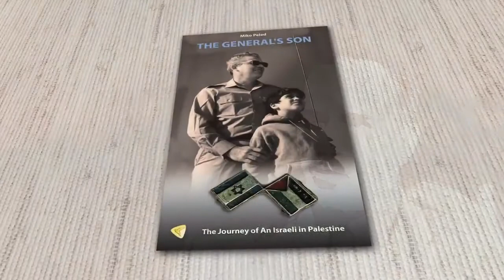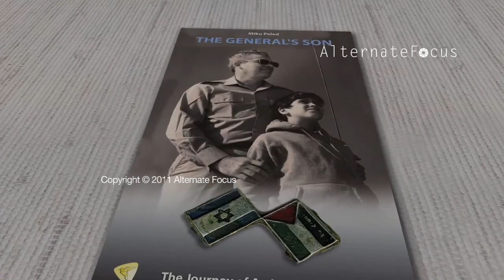Miko Peled: The Return of "The general's son"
Miko Peled is the son of General Matti Peled, who was a leader in the 1967 war who also fought in the War of Independence in 1948.
Like his father, Peled is an advocate for an end to the occupation of Palestine. As an Israeli, he offers an insider's perspective on just how far Israel has strayed from its democratic principles, and how it has created a society marred by racism and indifference to the suffering of others. His observations are now collected in a book, "The General's Son: The Journey of an Israeli in Palestine."

In this segment, Miko Peled tells of his experiences as a young soldier in the Israeli army. He describes a confrontation with the same army on a recent visit to Israel and the West Bank.